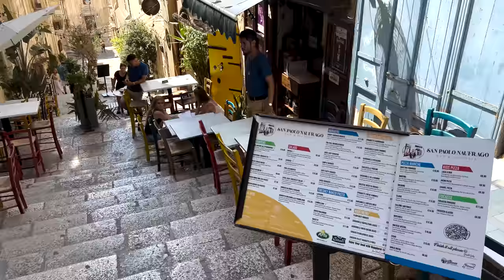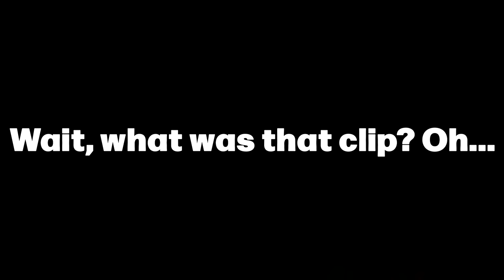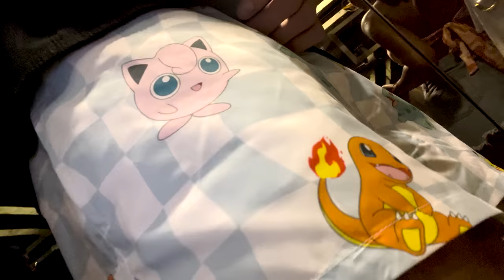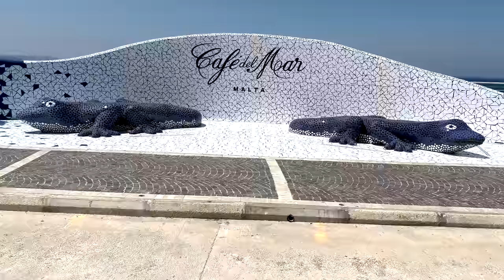EXPLORING MALTA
Hi Guys,

Hope you enjoy this one. Got a few more travel vlogs coming as well as our next one which will be a Q+A

BIG LOVE